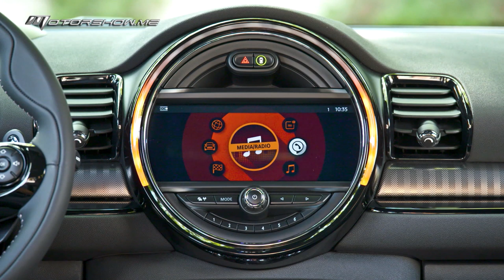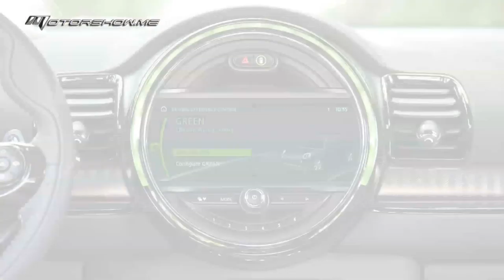Mini John Cooper Works Clubman 2020 | ميني جون كوبر ووركس كلوبمان 2020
نالت ميني "جاي سي دبليو" كلوبمان لعام 2020 عددًا من التحسينات، لا سيّما على مُستوى شبكة التهوئة، ومصابيح الإضاءة الأماميّة والخلفيّة، والعجلات. وطراز "كلوبمان"، المُزوّد بأربعة أبواب كاملة الحجم للركاب، هو عبارة عن مركبة عملانيّة جدًا، مع مقصورة تؤمّن المقاعد لخمسة ركاب. وتحت الغطاء الأمامي لطراز كلوبمان "جاي سي دبليو" يُوجد مُحرّك "بي أم دبليو" الجديد الذي يتكوّن من أربع أسطوانات بسعة ليترين، مع مُكوّنات داخليّة مُعدّلة، ومع شاحن هواء أكبر حجمًا. ويتّصل المُحرّك القوي بعلبة تروس أوتوماتيكيّة من ثماني نسب تؤمّن تعشيقًا هُجوميًا في حال إختيار السائق الوضعيّة الرياضيّة، علمًا أنّ نظام الدفع الرباعي هو قياسي.

Mini JCW clubman 2020 received a few updates, mainly the grille, the headlights the taillights, and the wheels. The clubman, with its four full passenger doors, is a very usable vehicle with a cockpit that provides seating for five. Under the clubman JCW’s hood is the newest BMW’s 2.0-liter inline four, with modified internals and a larger turbocharger. The powerful engine is connected to an eight-speed automatic transmission that upshifts aggressively if the driver chooses the sport mode, noting that the all-wheel drive is standard.